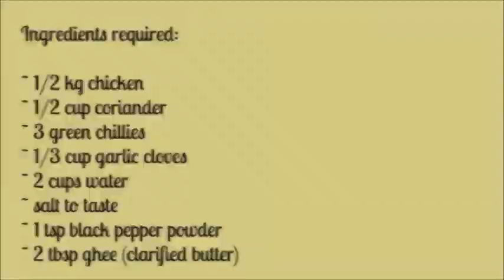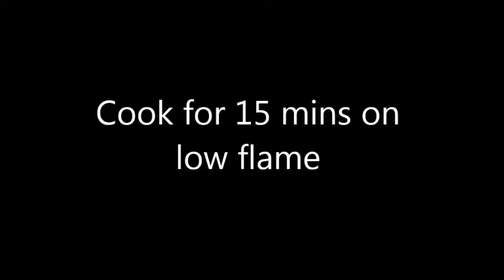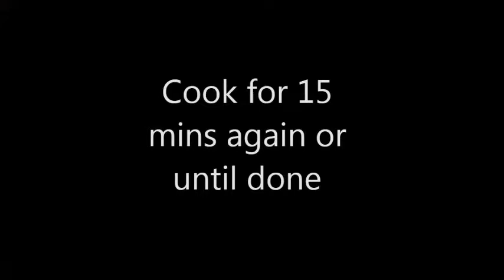Pepper Chicken | simple black pepper chicken | somethingscookingwithsg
Today's recipe pepper chicken... few ingredients recipe.

ingredients required:

1/2 kg chicken
1/4 cup coriander
1/3 cup garlic cloves
3 green chillies
salt to taste
1 tsp black pepper powder
2 cups water
2 tbsp ghee (clarified butter)

Happy Cooking...!!!